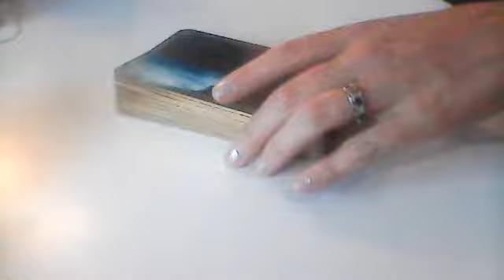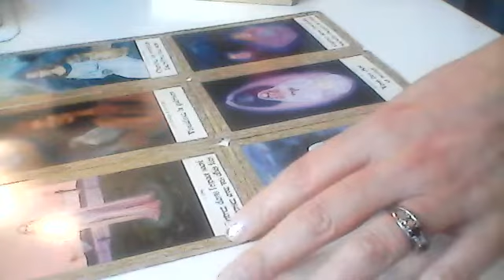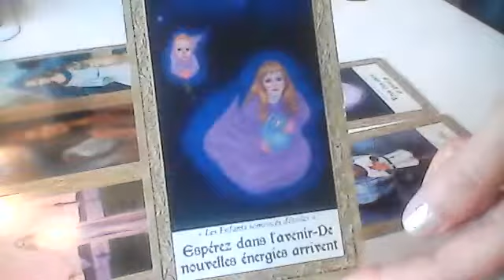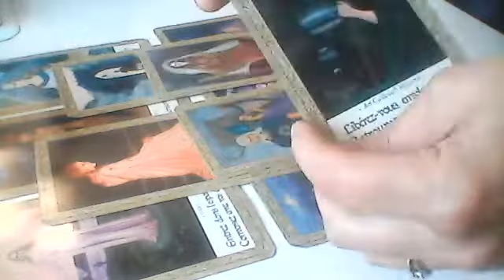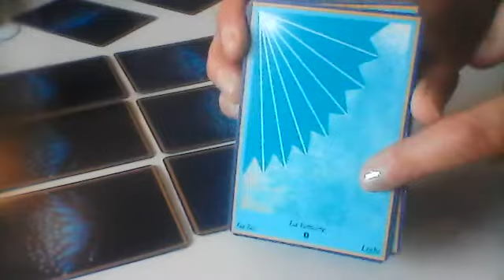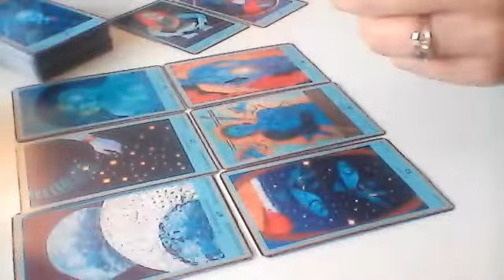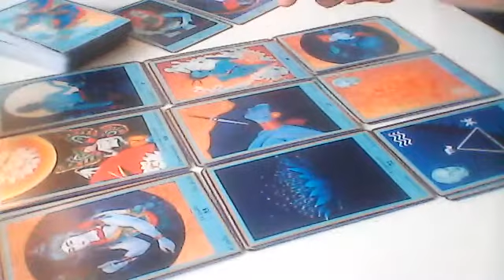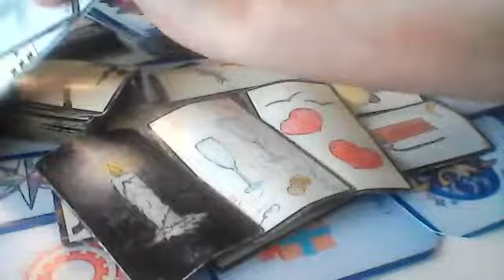Vous allez récolter le fruit de votre labeur